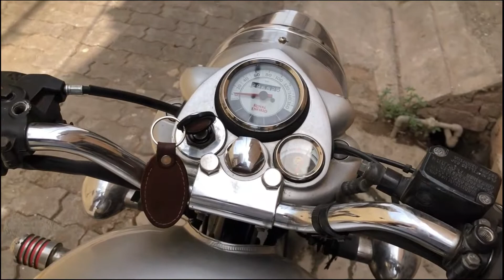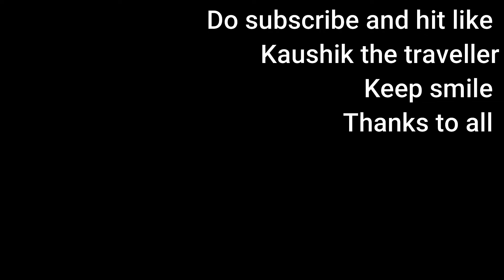Ghar aakr niptaye sare kam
Keep support and keep smile